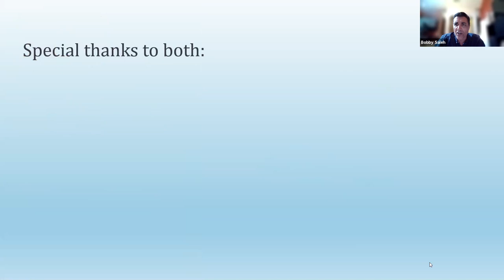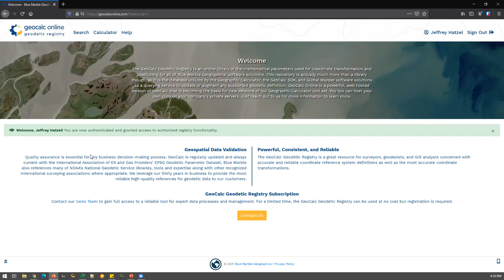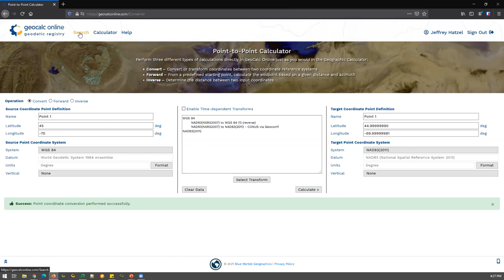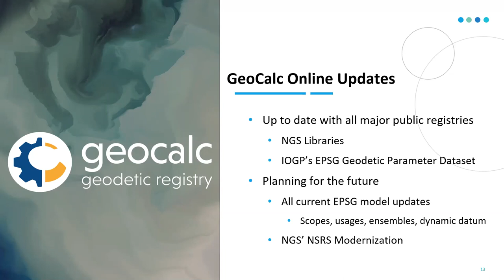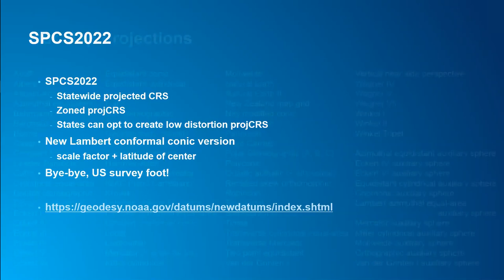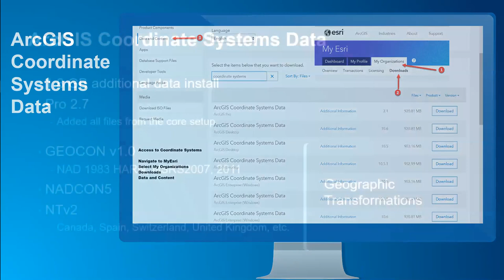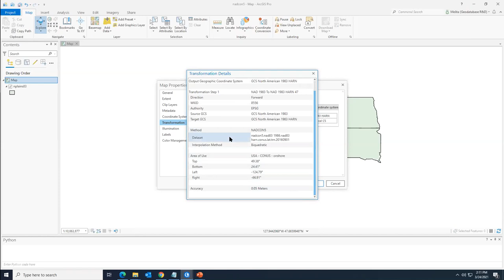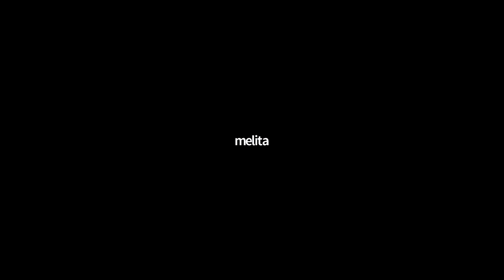PUG NorthTX 1st qtr 2021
North Texas PUG Meeting - 1st Qtr 2021